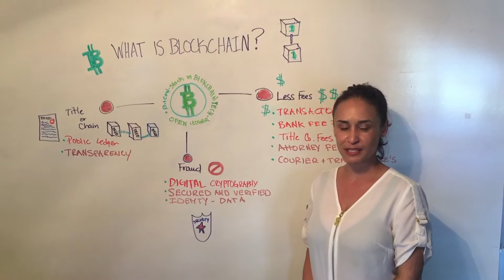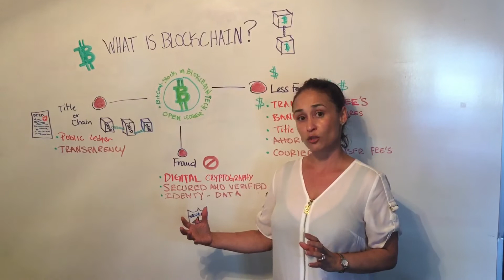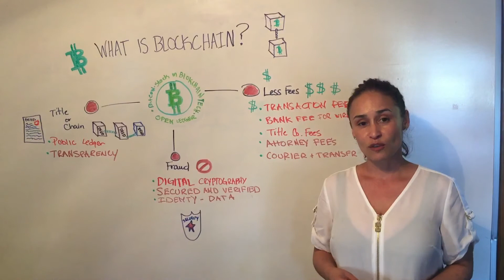Blockchain and it's relation to the Real Estate industry.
Blockchain technology will create a safe and secure market by transferring verified and encrypted information via smart contracts reducing the friction between actors for a faster and more economical real estate transaction!